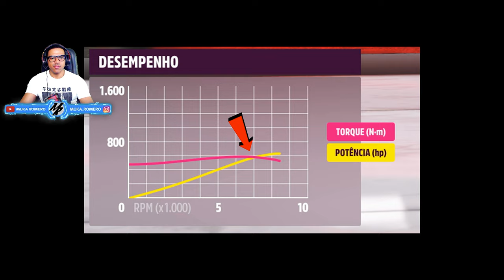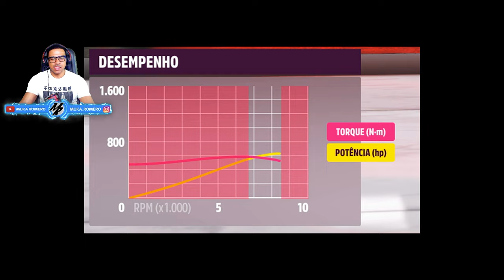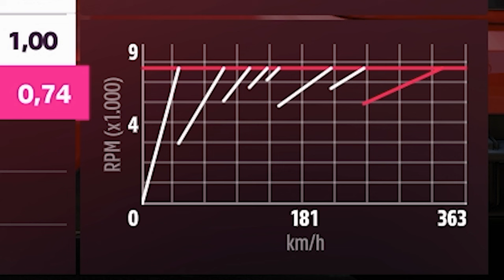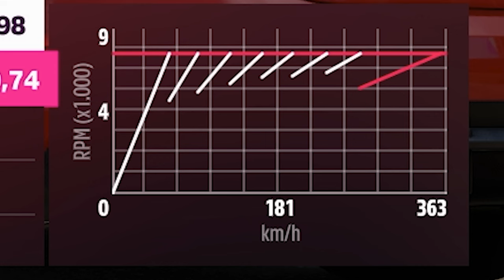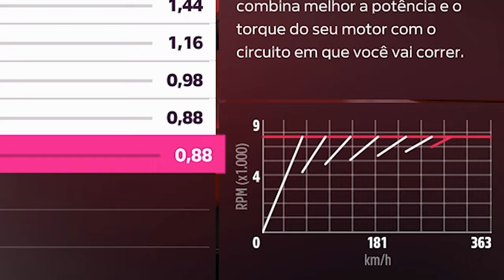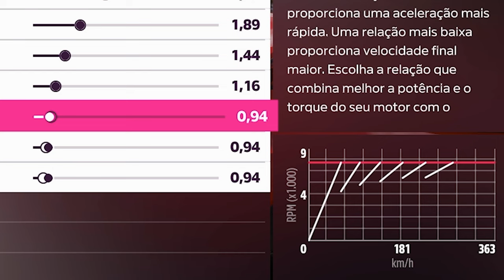FORZA HORIZON 5 - DICAS COMO CONFIGURAR AS MARCHAS DO CARRO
Salve, hoje eu trago mais uma dica para jogadores iniciantes no Forza Horizon 5 que querem aprender como fazer tunagem nos carros. Hoje vou passar tudo que você precisa saber de relação de marcha, como configurar as Marchas dos carros para corrida de arrancada, corrida de circuito e muito mais.

➥☎Central de Atendimento Xbox 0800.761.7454